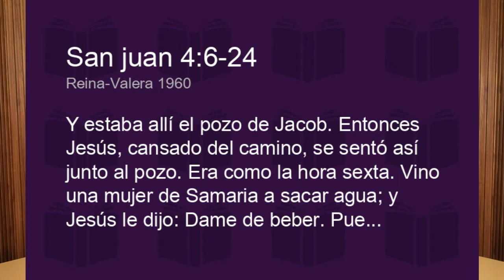El encuentro en el pozo: El poderoso mensaje oculto en Juan 4:6 que transformará tu vida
- En Juan 4:6, vemos a Jesús descansando junto al pozo de Jacob, revelando su humanidad y su disposición a encontrarse contigo en tus momentos más difíciles.

- Descubre el profundo mensaje detrás de este versículo y cómo puede cambiar tu perspectiva sobre el amor y la gracia divina.

- ¡Prepárate para ser transformado!
Podcast en el Arca es el segmento Cristiano de podcaStudios hecho con mucho amor para ti!

Este segmento va dirigido a toda persona con problemas Familiares, Fisicos, Emocionales, Vacio existencial, Vicios, Etc ... para que Cristo llene tu necesidad, y asi entres al Arca!

Y si quieres ver exclusivamente los capitulos de podcast en el Arca, puedes visitar nuestra lista de reproduccion (playlist), en el siguiente link:

El Hermano Carlos Mejia siempre a las ordenes.
Este segmento llega gracias Al Eterno y a:
FUNDACION DENFI:
Optometria, Oftalmológica, lentes completos, examen de la vista computarizado gratis y mucho mas!!

Para comunicarse con la FundacionDenfi puede hacerlo mediante

Bendiciones!!